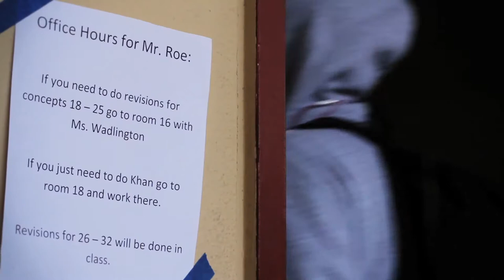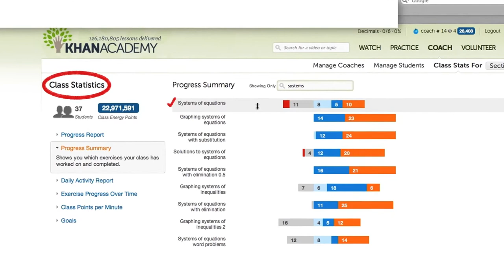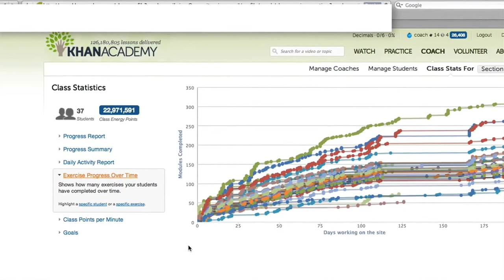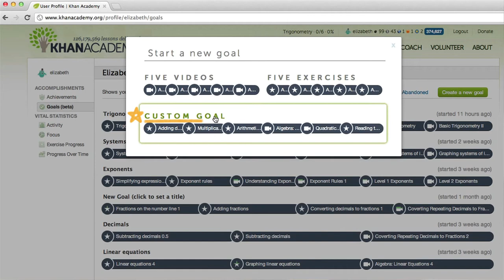Khan Academy w szkole publicznej (Summit Public Schools w San Jose, Kalifornia)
Tłumaczenie KaroLab. Dźwięk Sonica.
CC: NC-BY-SA